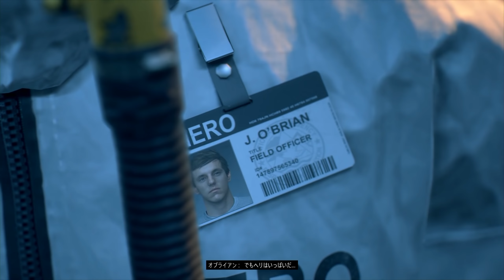#8【DAYS GONE/高画質】妻サラの墓標へ！出会った頃の思い出との決別【デイズゴーン】